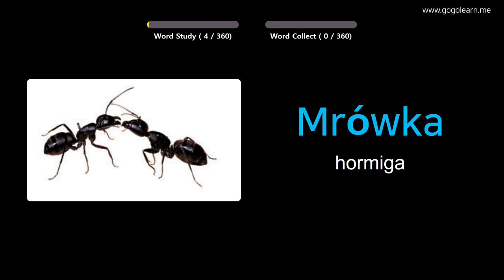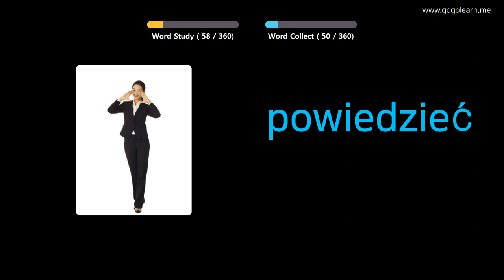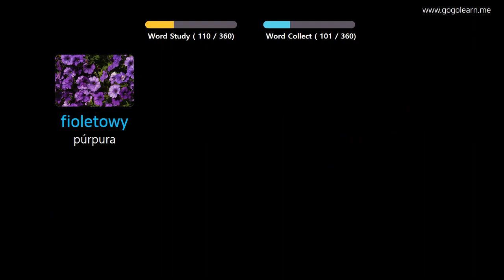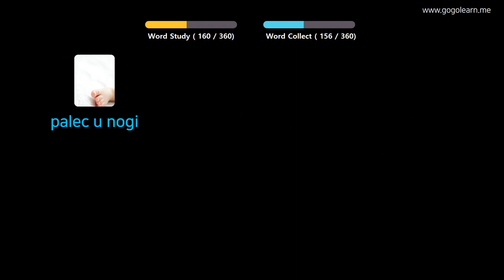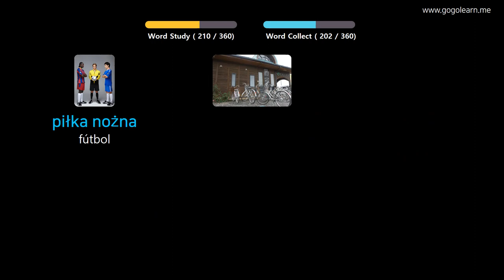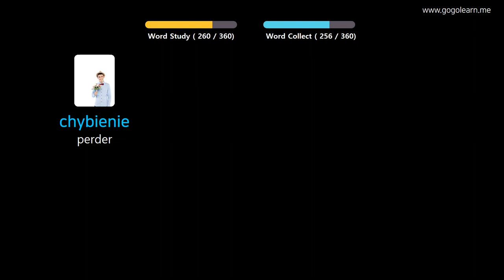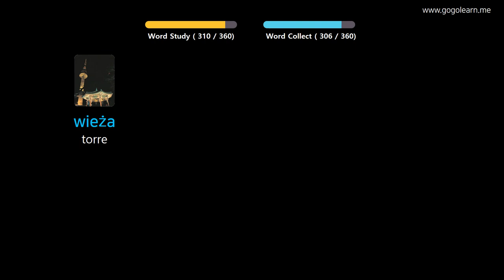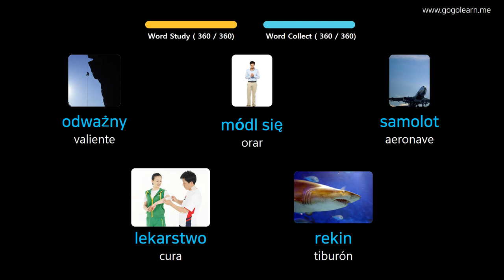Aprender Polaco A Través De Imágenes |Vocabulario Polaco Niños Básicos | Golearn